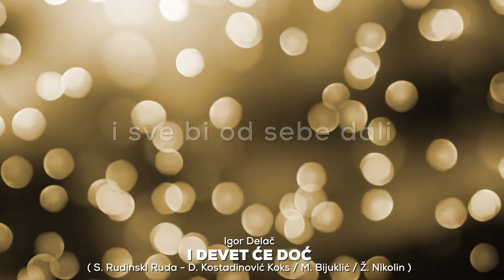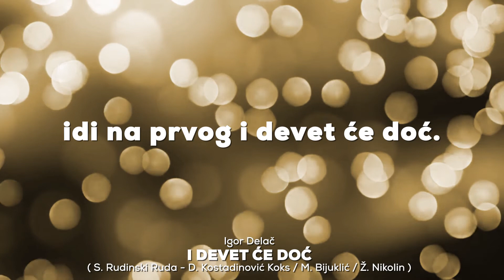Igor Delač - I DEVET ĆE DOĆ (lyrics video)